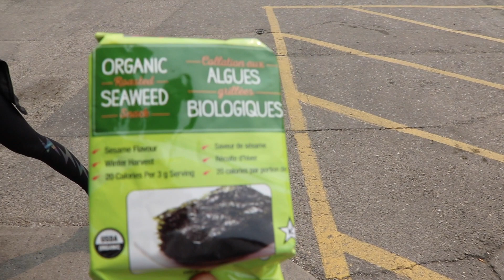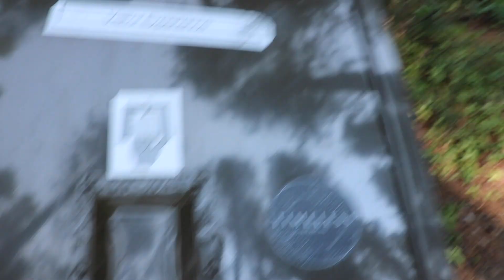MY TRIP TO CALGARY + HIKING JOHNSTON CANYON